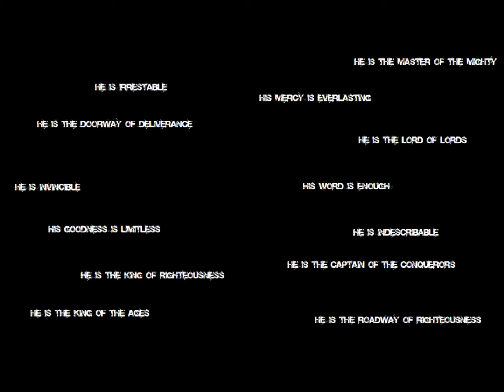LUUCU Events Week